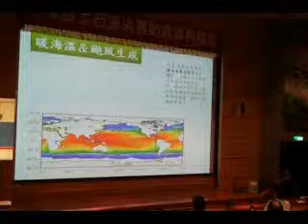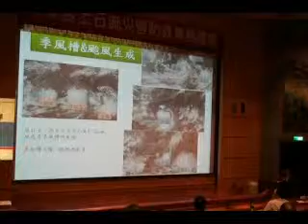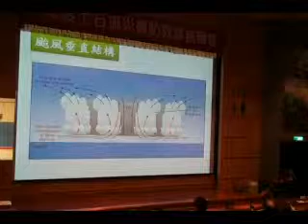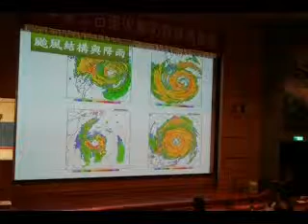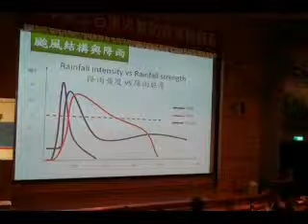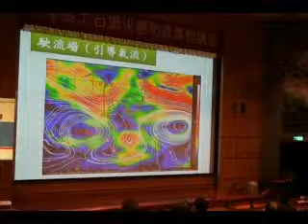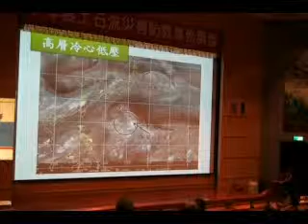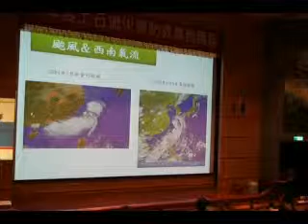101年土石流災害防救業務講習_常見氣象名詞解釋-台大大氣系賴曉薇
2012 / 11 / 14
101年土石流災害防救業務講習
1.大氣科學概論
2.大氣環流
3.颱風